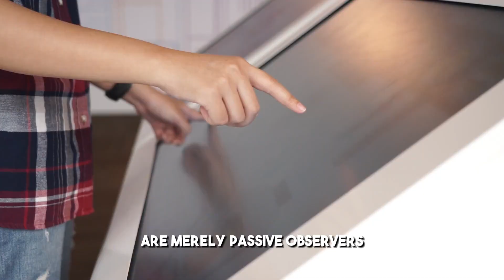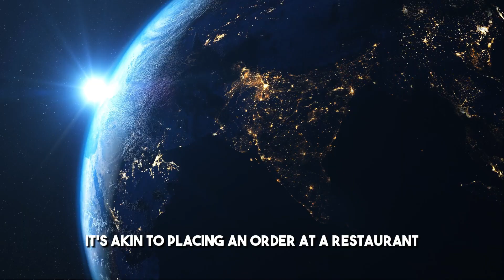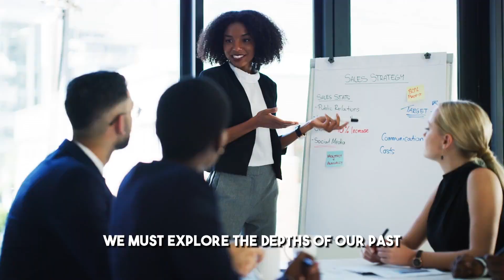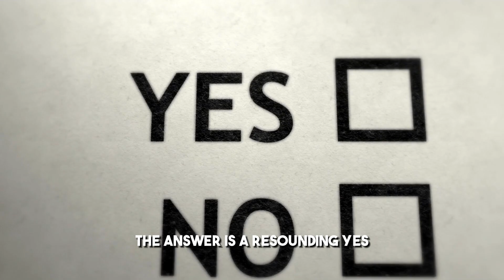Manifestation Through Transformation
In this space, we delve deep into the realms of consciousness, exploring the fascinating teachings and insights of Dolores Cannon, a renowned pioneer in the field of metaphysics and past-life regression therapy. Join us on a journey of self-discovery, spiritual growth, and powerful manifestation as we honor her legacy.

🙌 Whether you're a seasoned seeker or new to the world of manifestation and transformation, our content is designed to inspire, educate, and empower you on your spiritual journey.

Let's raise our vibrations together and manifest the life of our dreams! ✨